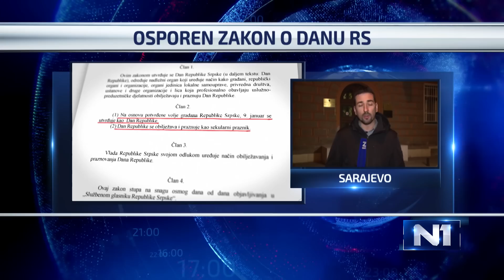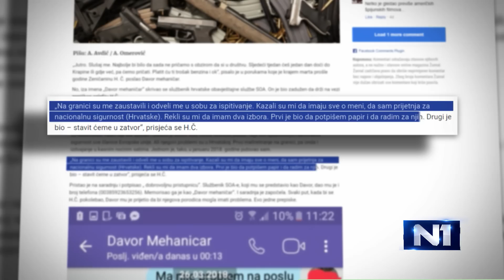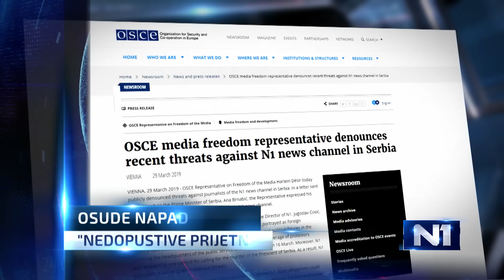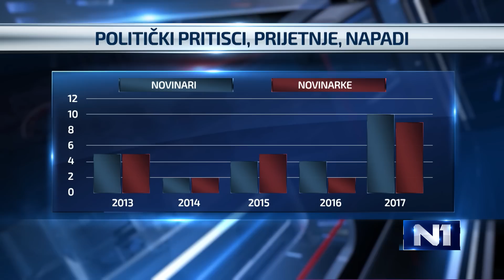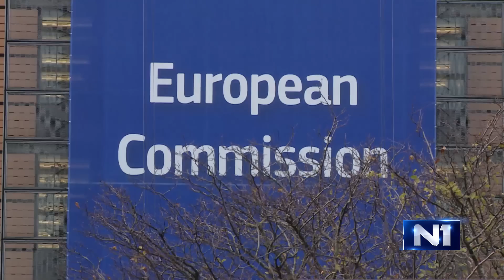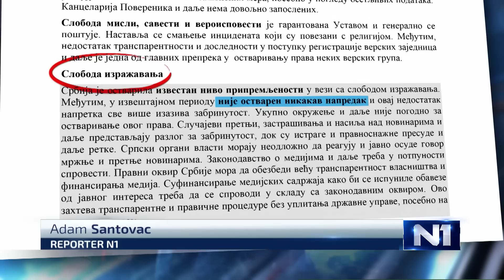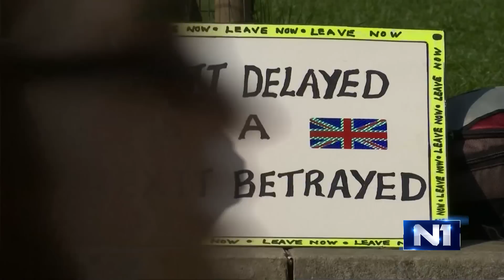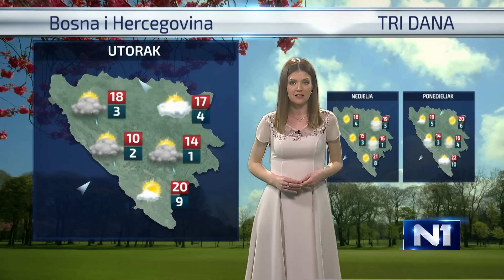Dnevnik u 19 /Sarajevo/ 29.3.2019.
Najvažnije vijesti iz zemlje, regije i svijeta u Dnevniku u 19 na N1. Ukoliko ste propustili redovno emitovanje, pogledajte sada na našem portalu. Kroz događaje dana vas vode Marijana Kršo i Darko Savić.